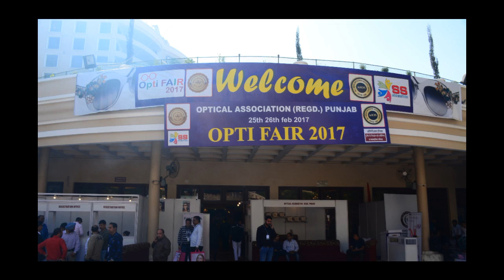Optics Fair 2017 Ludhiana Exhibition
Opti Fair held on 25, 26 Feb 2017 at Gulmor Hotel in Ludhiana. This Fair Organized by S.S. Exhibitor.